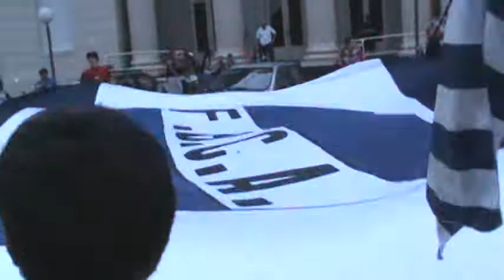LTF 1º DIVISION - FBC Argentino Campeon Oficial 2011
FUTBOL TRENQUE LAUQUEN